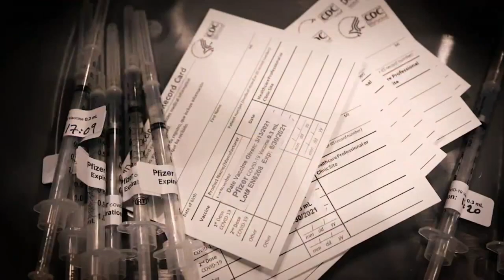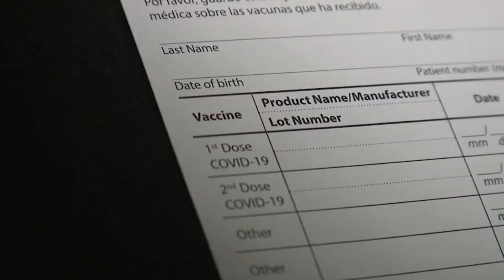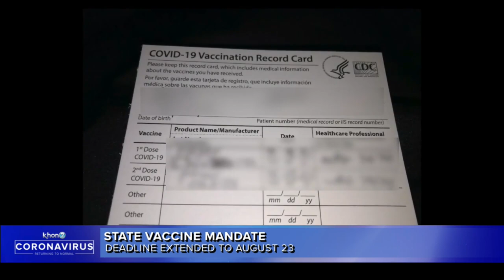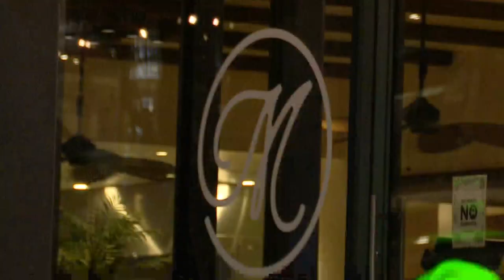WakeUp2Day: Merriman's Hawaii is requiring all employees to be vaccinated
Merriman's Hawaii is requiring all workers to be vaccinated with the high covid cases. They're the first restaurant to do so. Dallis Ontiveros went live to share more details.